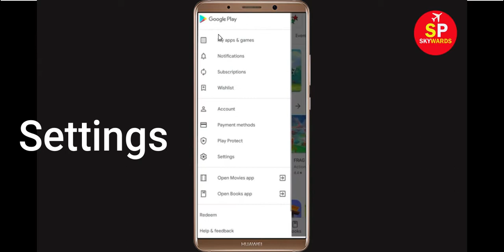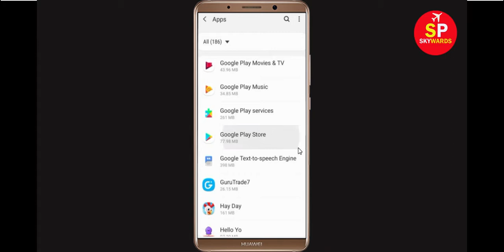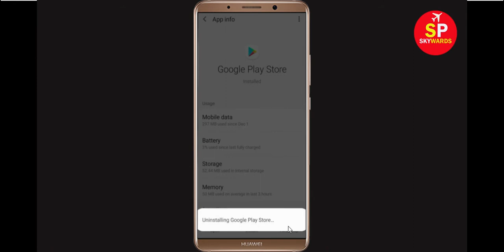How To Fix Can't Install Life360 Error On Google Play Store in Android & Ios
If you are facing problem in Google Play store to download and install Life360 error on your mobile then you are at right place, i will show you How To Fix Can't Install / Download Life360 Error On Google Play Store in Android & Ios. If you are facing same problem in your android phone it will help you to get rid of this problem. So, Lets Start to Fix Life360 App downloading problem solutions.